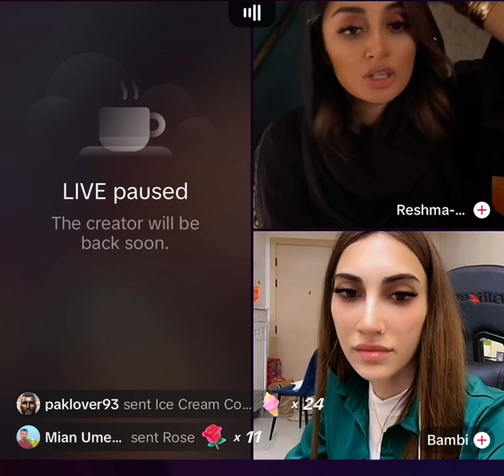Wellcome back leader of TikTok new account Mr.patlo&Reshma#Bambi#yellow#trendingshorts#youtubeshorts